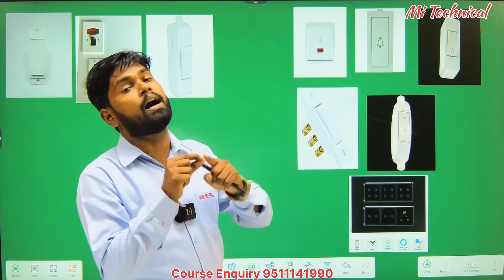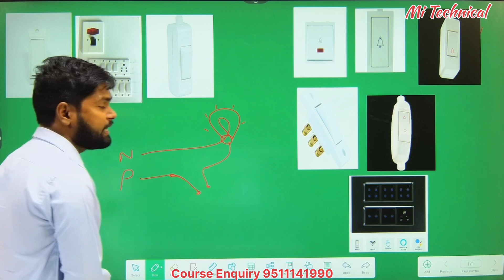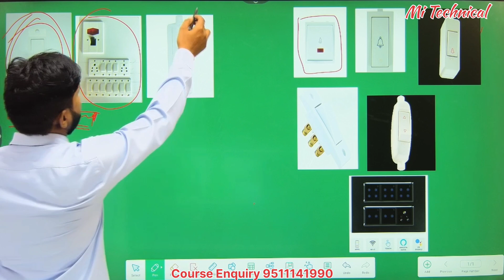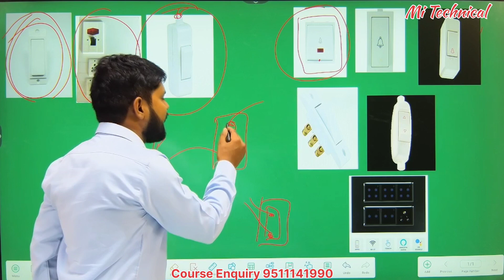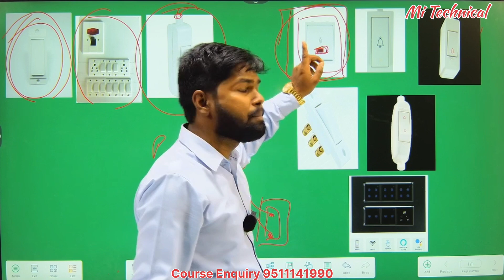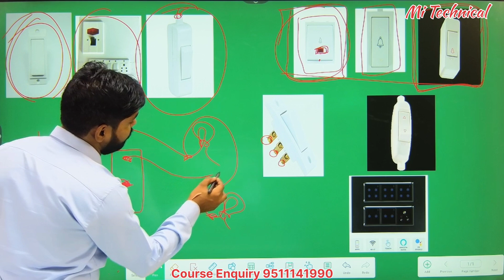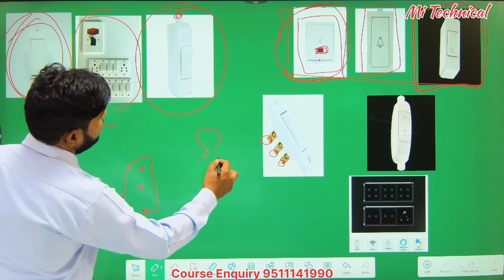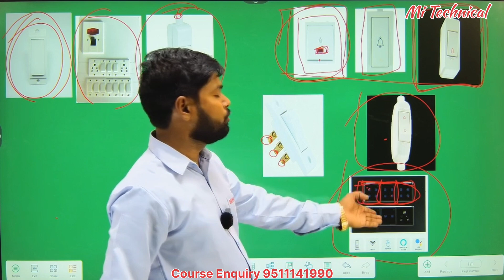Types of electric Swich स्विच के प्रकार और उसके कार्य || अब किसी भी बोर्ड की वायरिंग आसान हो गई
About Video:-

Course Enquiry
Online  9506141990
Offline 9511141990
हाउस वायरिंग PDF ईबुक डाउनलोड